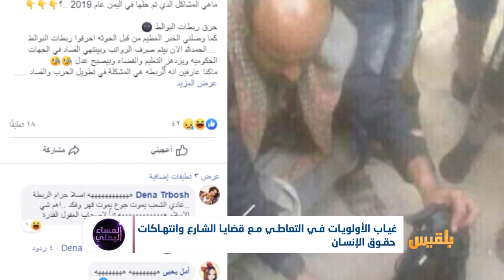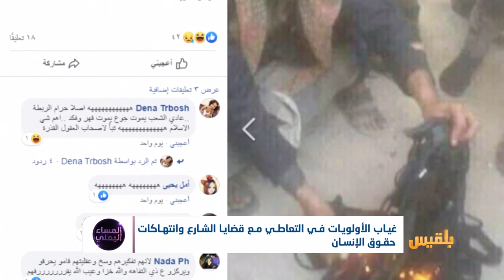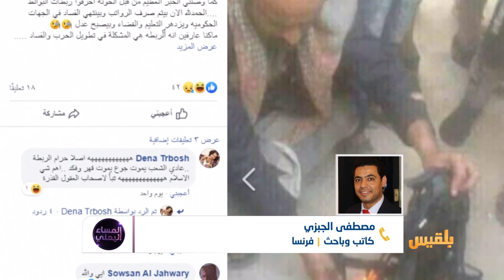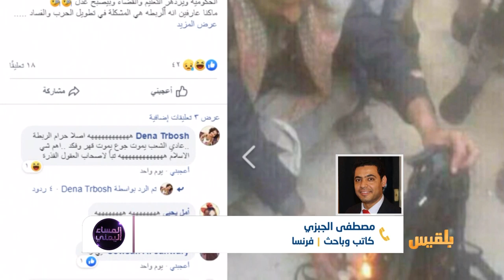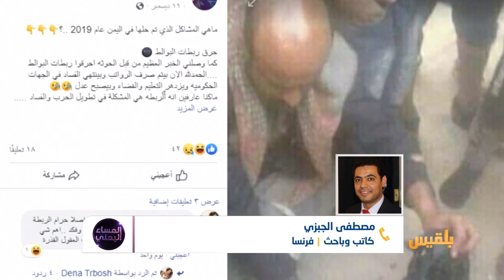المساء اليمني | الانتهاكات وإدارة قضايا الرأي العام في اليمن | تقديم: وجيه السمان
معارك ضارية على وسائل التواصل الاجتماعي، لكنها سرعان  ما تتلاشى، وكل قضية تنسي أختها..
 لكن ما هو أهم من ذلك هو نوعية تلك القضايا التي باتت تؤثر في استجابة  النشطاء وتحركهم بالحديث حول قضايا يتم تهميشها وأخرى بالتركيز عليها.
فكيف يتعامل الرأي العام مع قضايا الشارع؟..